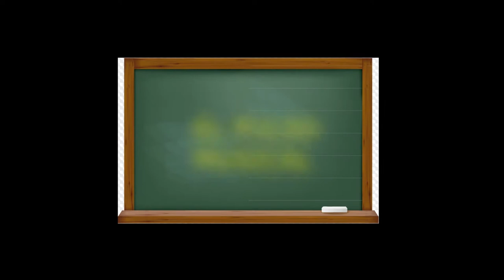PULSO MUSICAL CLASE 1 MUSICOTERAPIA PROF MARCELO SERAFINI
Clase Nº 1 del taller de Musicoterapia del Profesor Marcelo Serafini Gobernador Gregores Octubre 2020 Santa Cruz Argentina